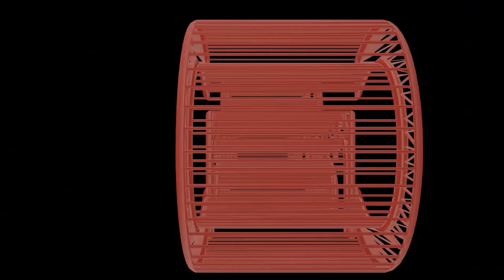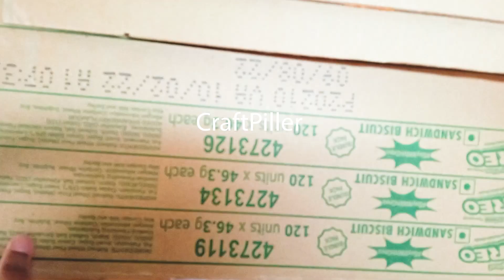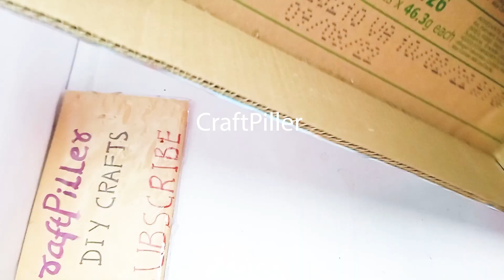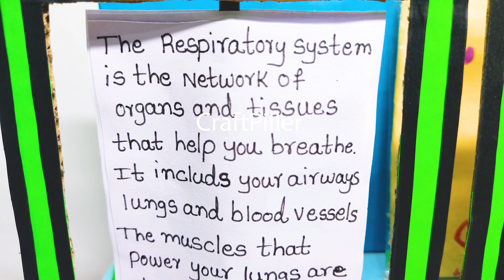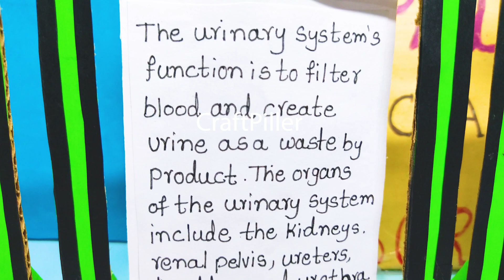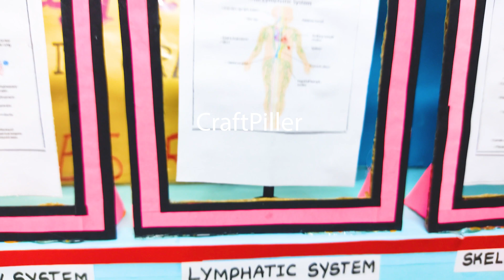human body systems(anatomy) and functions working model - class 9 / 10 | craftpiller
Materials Used :
Color Papers